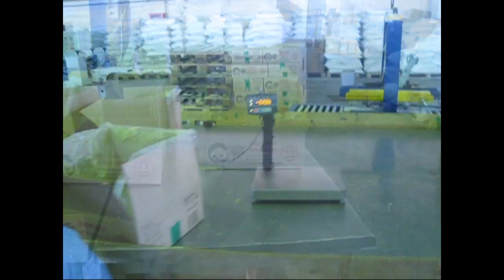Core-filled Stick Sinopuff Machinery Doria